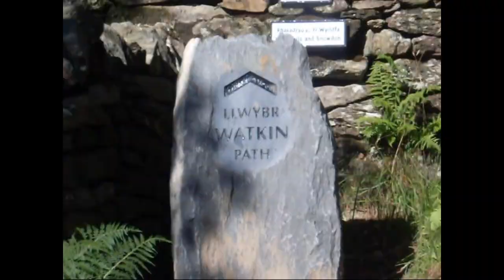Yr Aran, Snowdonia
This is a remake of a special day a few years back now.
A group of us decided to explore a different side of the Snowdon massive, and we were sure in for a treat. Special memories.